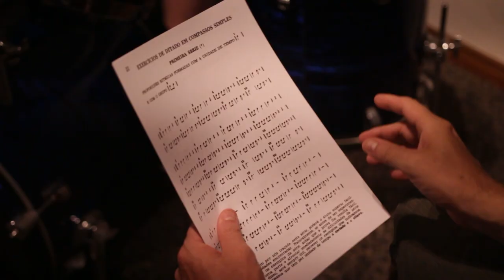REGÊNCIA - Escola de Música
Seja bem-vindo à REGÊNCIA!

Aqui cada nota é uma oportunidade para criar, aprender e se inspirar. Junte-se a nós nesta jornada musical emocionante.
Prepare-se para uma experiência que irá elevar seus sentidos, e conhecimento, musical!

Sua história começa aqui!

Rua Príncipe Humberto, 425, Vila Duzzi, São Bernardo do Campo, SP